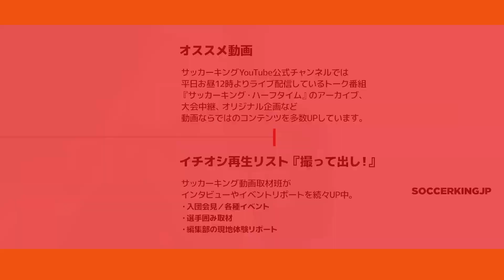シモヴィッチが語る「海外スター選手の必要性」｜外国籍Jリーガーが語るJAPAN 日本サッカー強化への提言 Vol.4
世界で戦い、世界で活躍していくためには何が必要か。

外国籍Jリーガーに母国でのサッカー環境や教育環境、日本サッカーへの提言などを聞き、日本サッカーのさらなる発展に必要なことのヒントをもらう企画の第4弾は、
大宮アルディージャのFWシモヴィッチが登場。

　北欧と日本、そしてJ1とJ2の違いを肌で知る男に、「さらなる日本サッカーの成長に必要なものは何か」、そのヒントを聞いた。